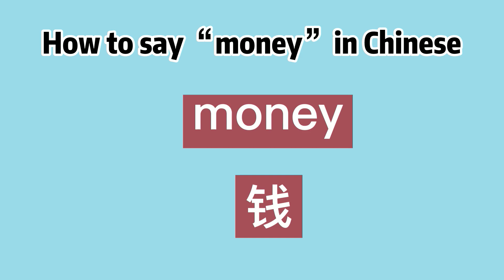How to say “money” in Chinese